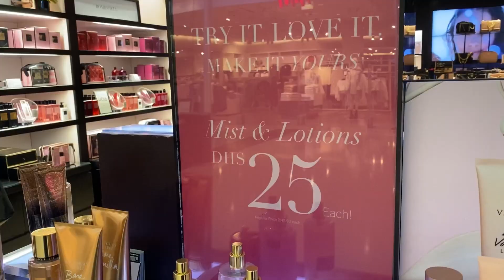Victoria's Secret body Mist Haul | Victoria secret best body Mist(Best Mist, My favorite collection)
Hey guys❤️
I hope you all are fine and staying safe❤️
I went to Victoria’s Secret and currently they have amazing offer going on their body mist and lotions 😍
Fragrances are heart of every person and everyone want to get noticed by their fragrance❤️
Victoria’s Secret offer a lot of fragrances and finding out the best that suit your personality is what your task is when you enter the store 🌚
I am going to share my favorite body mist collection that I have got from Victoria’s Secret and I hope you guys like it too❤️